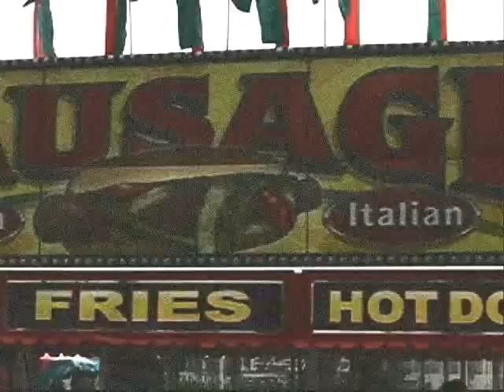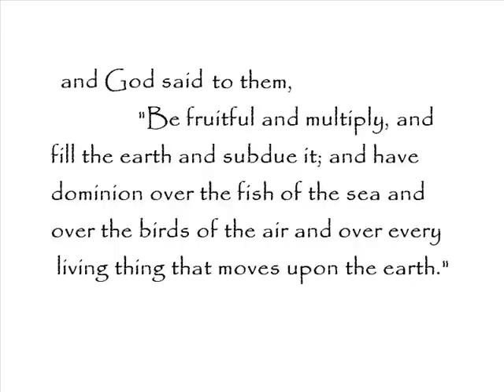Seminarians suspected of preaching Creationism at County Fair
Since few accepted their gospel of repentance and new life, these seminarians, like St. Francis, resorted to preaching to the animals who accepted the Truth.

The video seems to be a medieval allegory of Creation, beginning with the colossal ferris wheel, representing the cosmic wheel and orbit of the celestial bodies (God created the heavens first).

The merry-go-round horses symbolize, obviously, the  creation of angels.

The approaching seminarian/ symbolizes the person of the creator bringing the joy of being.

The fallen angel Lucifer is also represented.

The sad horse represents all creation in travail because of the fall.

White horse leaving stable/ St. Michael the Archangel going out to cast Lucifer from Heaven.

The three sheep/ the trinity

The cows/ the earth waiting for redemption

The ducklings/ souls waiting in the prison underworld before Christ.

Seminarian holding the little goat/ this is Jesus the good shepherd holding "the little goat" (the sinner) close to his heart.

Seminarian #2 announces the good news of the incarnation/ symbolized by cow about to give birth.

The shadowfax horse/ awaits the rider Christ the conqueror...his imminent return and triumph.

The pecking rooster represents the resurrection,
"work it" we must "work out our salvation in fear and trembling"

The final rooster, "what is it?" the sacred mystery is hinted/ an apocalyptic omen of the eschatalogical vision and the white throne judgement.